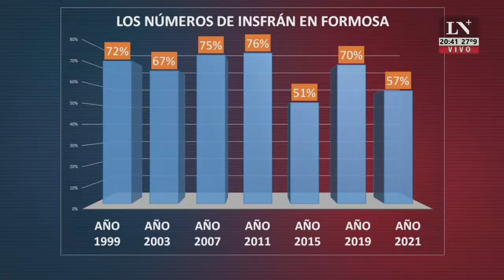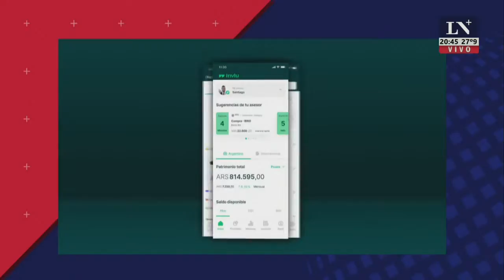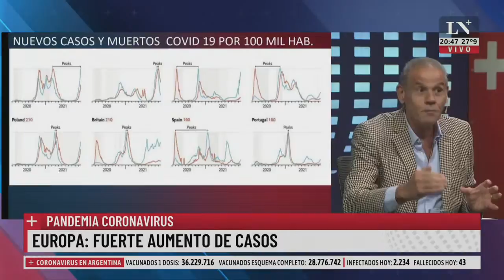Paula Oliveto: "El peronismo se convirtió en el partido de los planes"